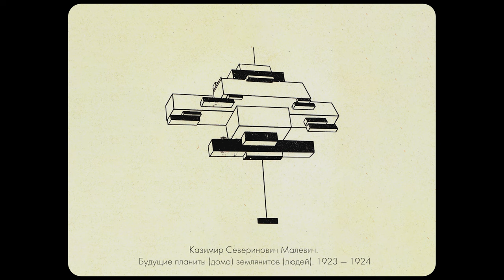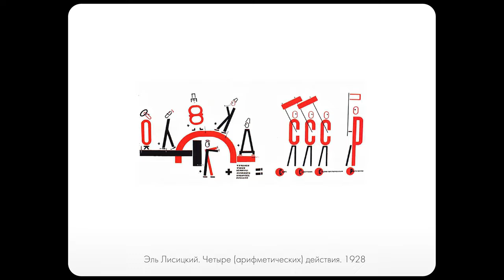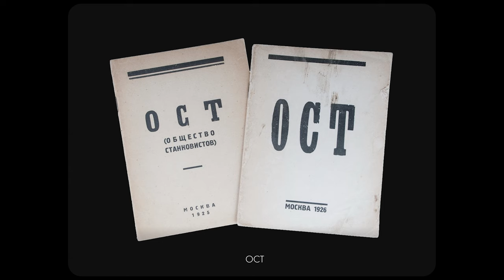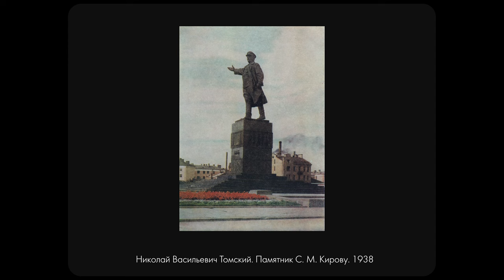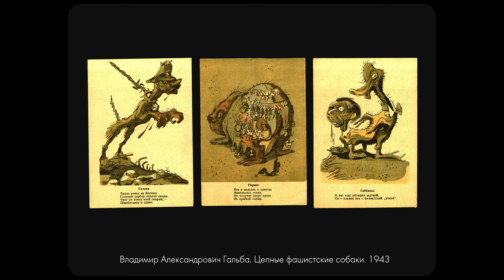История Культуры №18: Русское искусство XX века (до 1960-х гг.)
SUITD: История культуры
Тема: Русское искусство Серебряного века

⏰ТАЙМ-КОДЫ:
0:00 — Введение
0:12 — Основные понятия
1:05 — Художники-авангардисты
2:42 — Советский пейзаж
3:45 — Революционные сюжеты в искусстве
5:40 — Художественные объединения и темы
9:30 — Соцреализм
12:50 — Скульптура
14:50 — Искусство военного времени
16:56 — Мемориальные анасамбли
18:35 — «Суровый» стиль
19:50 — Заключение

💽ТРЕК-ЛИСТ:
Awakened Souls — bodhichitta
Matt Tondut — For Now, Rest
Alaskan Tapes — Views from Tower Two
OST из к/ф «Место встречи изменить нельзя», 4 серия.